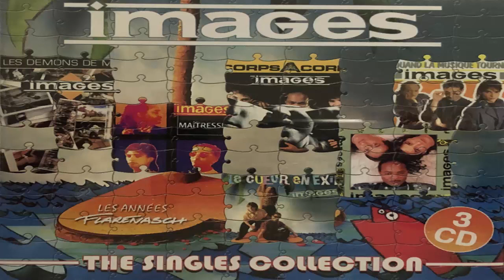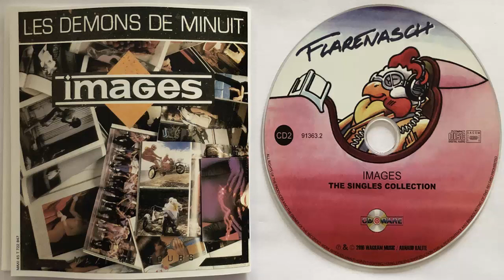Images Les démons de minuit (Version Longue) (1986) (CD Import)